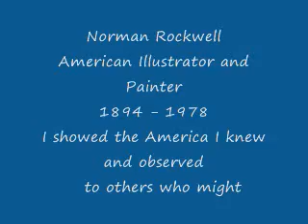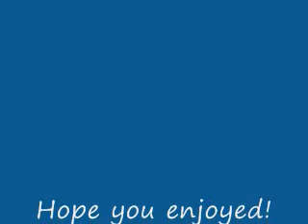Always With Me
Norman Rockwell paintings to music box Always with Me